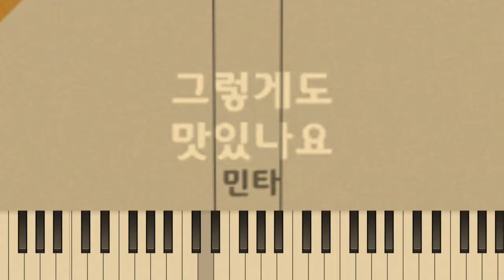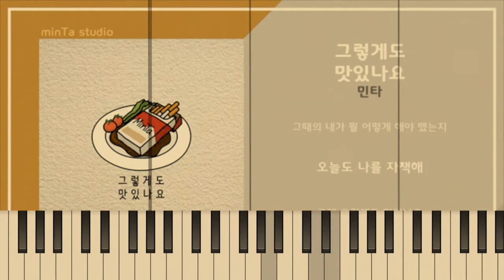[Lytics Video] minTa / 그렇게도 맛있나요 (Ballad ver.)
놀라운 노래 만들어준 천재 아티스트 김민타 님 고마워요!

오르간으로 참여했던 천재 아티스트 김민타 의 노래 그렇게도 맛있나요
보컬 파일을 받아서 80년대 90년대 발라드로 만들어보았습니다
아 ㅋㅋㅋㅋ

구독딱때려주세요~